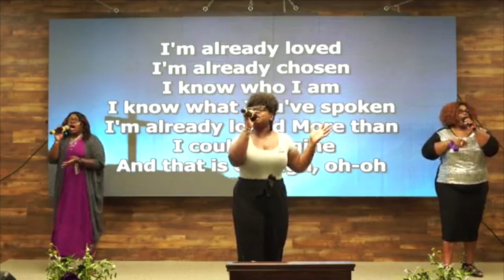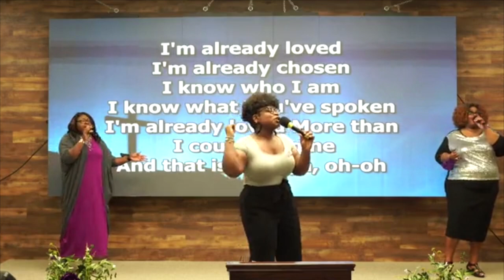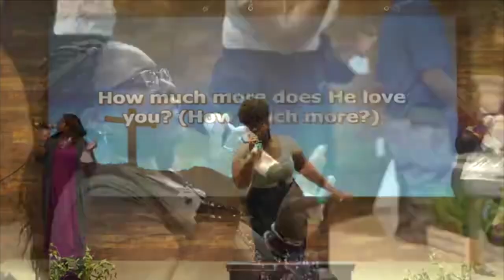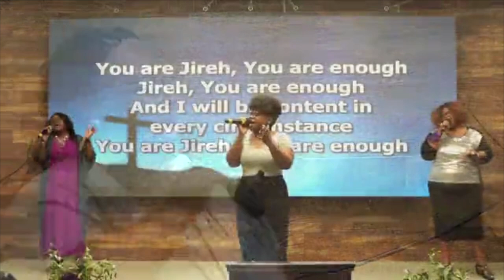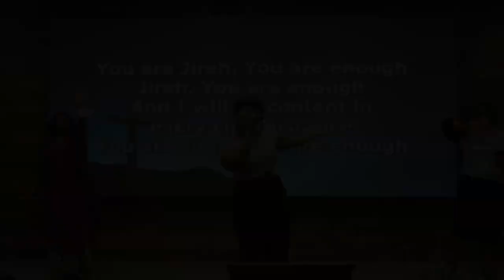Jireh You Are Enough Rankin Praise Team